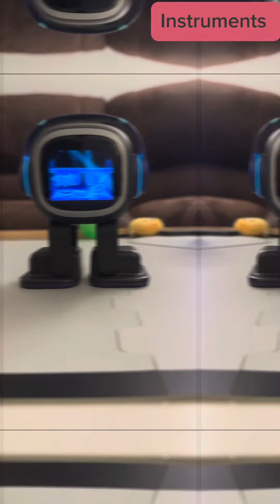Emo Robot &🥃🫗Eilik Robot in a Cup 🥃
Emo robot and Eilik robot in a cup 🥃